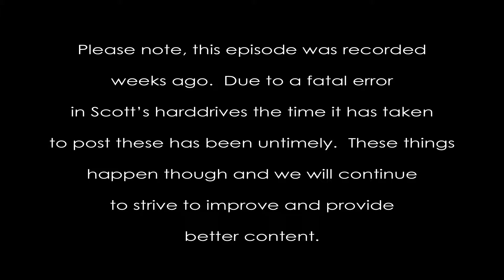Great Scott, Marcus! Ep. 27 Ramble 3: The Berkley Riots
Again, this is a late episode, due to fatal harddrive crashes, but Marc and I had discussed UC Berkley's recent riots.